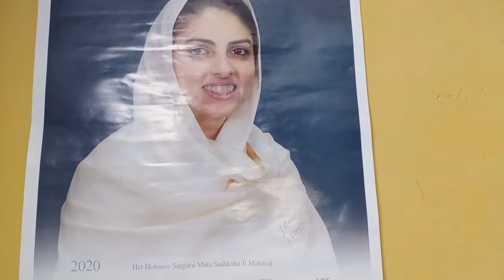Buddh Purnima per special 🙏